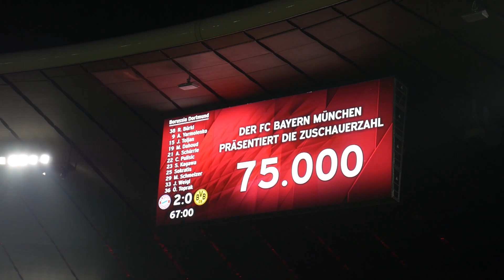DFB-Pokal Kracher! | FC Bayern - BVB | Stadion Vlog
Mein Weihnachtsgeschenk an euch! Im DFB Pokal Achtelfinale traf der FC Bayern München auf Borussia Dortmund. Ich war für euch in der Allianz Arena. Meine Eindrücke und Emotionen seht ihr im Vlog, Live im Stadion!
Zu welchem Thema willst du ein Video? Schicke mir deinen Vorschlag per E-Mail!
Folgt mir in den sozialen Medien:
Du willst ein Autogramm? Dann schicke mir einen Brief inkl. vorfrankierten Rückumschlag an folgende Adresse:

Manu Thiele
Postfach 66 21 41
81218 München